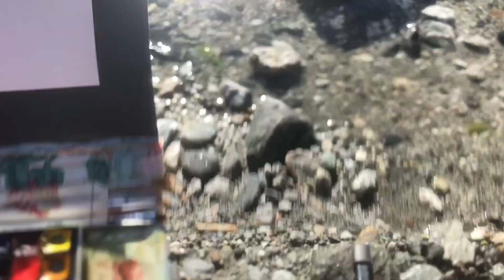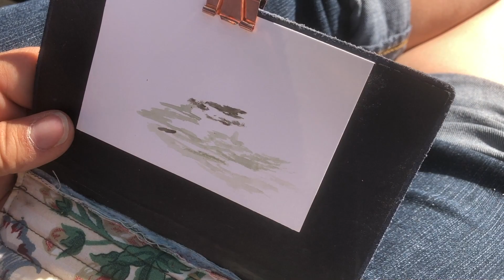Pushing through Discouragement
Posting this video a week late due to some technical difficulties.  This Faith Friday I take you into the mountains to pain a lovely little mountain stream and talk about how God's word can encourage and instruct my walk when I am feeling discouraged.